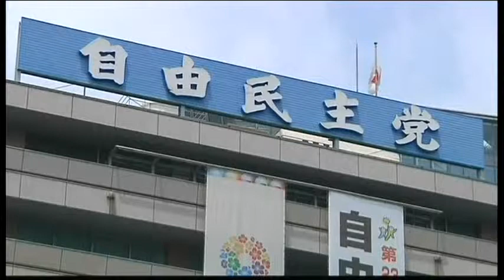1106AS JAPAN-PM NEWSER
1106AS JAPAN-PM NEWSER